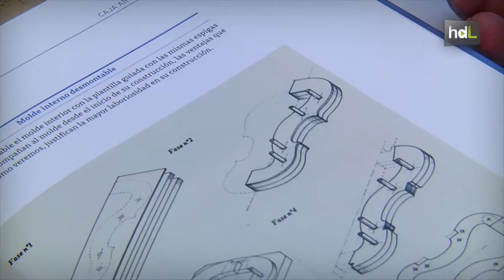HDL José Ángel Chacón, un maestro de la madera convertida en música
A sus más de 80 años sigue construyendo instrumentos. El maestro artesano José Ángel Chacón nació en Córdoba, pero pronto se trasladó a Málaga. Como maestro lutier abrió su primer taller en Italia. En 1983 regresó a España. En 1993 el Ministerio de Cultura le concedió la Medalla de Plata al Mérito de las Bellas Artes. Desde 2011 posee la Carta de Maestro Artesano que otorga la Junta de Andalucía. Su hijo continúa con la profesión y es el encargado de dirigir Chacón Luthiers, la escuela de luthería que tienen en Málaga.